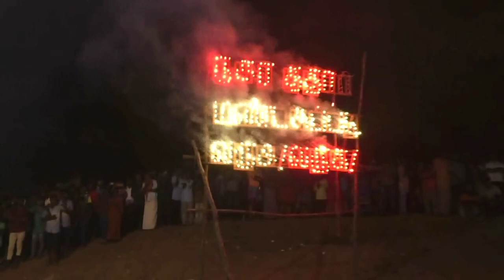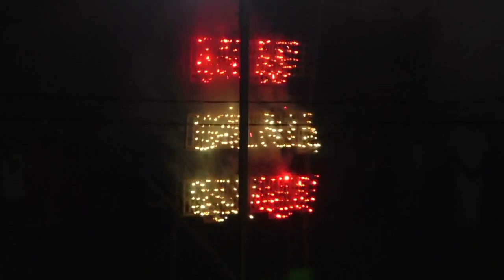வினோத திருவிழா| Thotiyapatti Pambalamman Temple | panguni festival 2021 | manaparai |Trichy |amman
திருச்சி மணப்பாறை அருகே பிரசித்தி பெற்ற பாம்பாலம்மன் கோவில் திருவிழாவில் நேர்த்திக் கடனாக  வாணவேடிக்கை விடும் விழா:

நள்ளிரவில் ஒரு மணி நேரத்திற்கும் மேலாய் நிகழ்ந்த வாணவேடிக்கை:

விதவிதமாய் ஜொலித்த பட்டாசுகளை பார்க்க திரண்ட மக்கள் கூட்டம்...

இத்திருவிழா தொகுப்பினை தற்போது பார்ப்போம்...

திருச்சி மாவட்டம், மணப்பாறையை அடுத்த தொட்டியபட்டியில் உள்ள மிகவும் புகழ்பெற்ற பாம்பாலம்மன் கோவில் திருவிழா கரகம் பாலித்தல் நிகழ்ச்சியுடன் தொடங்கியது.

திருவிழாவின் தொடக்கமாக கோவில் அருகே உள்ள குளத்தில் இருந்து கரகம் பாலிக்கப்பட்டு கோவிலுக்கு எடுத்துச் செல்லப்பட்டது.

இதையடுத்து நள்ளிரவு நேரத்திலும் கூட ஆயிரக்கணக்கானோர் கோவில் முன்பு பொங்கல் வைத்து சிறப்பு வழிபாடு நடத்தினர்.

இதே போல் ஆயிரக்கணக்கானோர் நீண்ட வரிசையில் காத்திருந்து அம்மனை தரிசித்துச் சென்றனர்.

இந்நிலையில் இந்த திருவிழாவின் முக்கிய நிகழ்ச்சியே  நேர்த்திக் கடனாக  வாணவேடிக்கை நிகழ்த்துவது தான். இந்த நிகழ்ச்சி நள்ளிரவு நடைபெற்றது.

இக்கோயிலுக்கு வந்து தங்கள் குடும்பம் செழிக்கவும், தொழில்  லாபகரமாக நடைபெறவும்,  தங்களின் குறைகளைத் தீர்க்கவும் வேண்டிக் கொண்டால், அடுத்த வருட திருவிழாவிற்குள்  நிறைவேறுவதாக ஐதீகம். அப்படி நிறைவேறும் பட்சத்தில் அம்மன் திருவிழாவில் வான வேடிக்கைகள் நடத்துவதாக வேண்டிக் கொள்கின்றனர். அப்படி வேண்டிக் கொண்ட ஆயிரத்துக்கும் மேற்பட்டோர் தங்களால் இயன்ற அளவு வர்ணஜால பட்டாசுகளை வாங்கி திருவிழாவில் நள்ளிரவில் நேர்த்திக்கடனாக வாணவேடிக்கைகள்  நடத்துகின்றனர்.

சில வருடங்களுக்கு முன்பு குறைந்தபட்சமாக நேர்த்திக்கடன் செலுத்தி வந்த நிலையில்,

 தற்போது ஆயிரத்துக்கும் மேற்பட்டோர் நேர்த்திக்கடனாக வானவேடிக்கைகள் விடுவது இக்கோயிலில் அதிகரித்துள்ளது குறிப்பிடத்தக்கது.

அதன்படி கோவில் அருகே உள்ள குளத்தில் கரகம் பாலித்து எடுத்துச் செல்லும் போது பல லட்சம் மதிப்புள்ள பட்டாசுகளை வெடித்தனர்.

இதில் நள்ளிரவில் வானத்தை நோக்கி பல வண்ணங்களில் ஜொலித்த ஒலி அனைவரின் கவனத்தையும் ஈர்க்கும் வகையில் இருந்தது.

இந்த வாணவேடிக்கை நிகழ்ச்சிகள் சுமார் ஒரு மணி நேரத்திற்கும் மேலாக  இடைவிடாமல் நீடித்தது.
இதுமட்டுமின்றி அடுத்தடுத்து பாட்டசுகளையும் வெடித்து மகிழ்ந்தனர்.

வண்ண வண்ண நிறங்களில் வானில் அழகாய் தோன்றிய இந்த வாணவேடிக்கை நிகழ்ச்சியை காண ஆயரக்கணக்கானோர் திரண்டிருந்தனர். இதுமட்டுமின்றி கரகம் பாலித்து கோவிலுக்கு எடுத்துச் சென்றதும் நள்ளிரவில் பலரும் கோவில் குளித்தில் இறங்கி நீராடிச் அங்கப்பிரதட்சணை செய்தனர்.

இத்திருவிழாவை காண மணப்பாறை மட்டுமல்லாது திருச்சி மாவட்டத்தின் பல்வேறு பகுதிகளில் இருந்தும் திண்டுக்கல், கரூர், புதுக்கோட்டை, சிவகங்கை, ஈரோடு உள்ளிட்ட பல்வேறு மாவட்டங்களில் இருந்து திரளான  பக்தர்களும் பொதுமக்களும் வருகை தந்திருந்தனர்.

AMMAN TEMPLE#

OPEN TALK TAMIL#